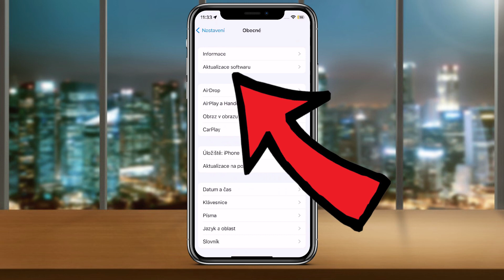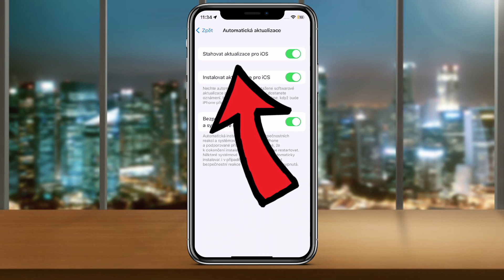Jak VYPNOUT AKTUALIZACE v iPhonu | Návod | iPhone / Telefon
Ve videu se dozvíte krok po kroku, jak vypnout stahování a instalaci automatických aktualizací ve vašem iPhone